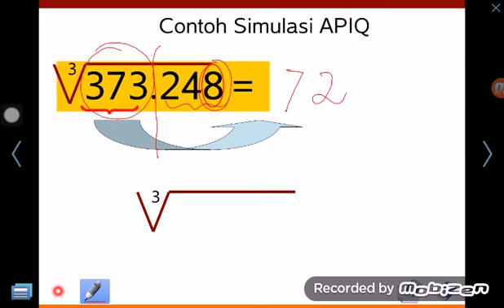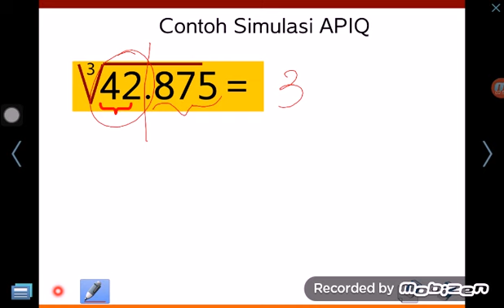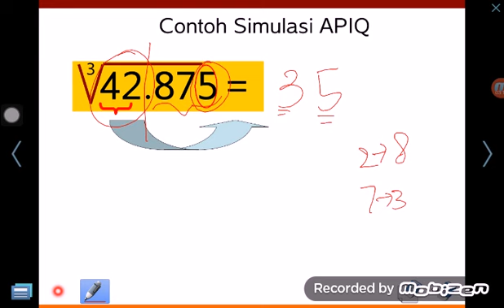Akar Kubik Cepat 4: Rumus Akar Pangkat 3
Jurus 7 detik berhitung akar kubik 5832 mudah paham. Cara cepat dan mudah menari akar pangkat 3 paman apiq. Trik mudah dan cepat menghitung akar kubik hanya dalam 7 detik. Coba dan rasakan mudahnya cara belajar matematika apiq untuk menghitung akar kubik pangkat 3.

CARA paling cepat menghitung kubik pangkat 3 langsung mendapatkan hasilnya kurang dari 7 detik. Silakan coba trik kubik paman apiq yang mudah dan cepat. Rasakan aksyiknya!

Trik mudah dan cepat menghitung akar kubik hanya dalam 7 detik. Coba dan rasakan mudahnya cara belajar matematika apiq untuk menghitung akar kubik pangkat 3.

Belajar matematika asyik dan kreatif bersama Paman APIQ. Mari dukung Kecil-kecil Jago Matematika.

Bila ada Pertanyaan bisa Menghubungi kami Lebih lengkap

Materi mebghitung kubik cepat ini berhubungan dengan:
menghitung kubik,
menghitung akar kubik,
menghitung bilangan kubik,
bilangan kubik,
kubik pangkat 3,
kuadrat 3,
cara cepat menghitung kubik,
cara cepat menghitung akar kubik,
mengubah cm kubik ke liter,
cara menghitung cm kubik,
cara menghitung volume,
cara menghitung liter
akar kubik 2744
bilangan kubik 1-10
bilangan kubik 1 - 100
bilangan kubik 1 - 1000
akar pangkat 3 apiq,
akar pangkat 3 paman apiq,
akar pangkat 3 sd,
mencari akar pangkat 3,
penarikan akar pangkat 3,
rumus akar pangkat 3,
cara cepat akar pangkat 3,
akar pangkat 3,
cara menghitung akar pangkat 3,
menghitung akar pangkat 3